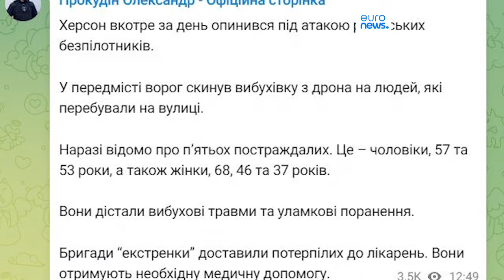Un nuevo ataque ruso con drones deja al menos ocho heridos en Jersón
Además, como consecuencia de la acción bélica llevada a cabo por los soldados de Rusia, otras cuatro personas sufrieron reacciones de estrés agudo y 25 vehículos y al menos 15 edificios resultaron dañados, según las autoridades locales.